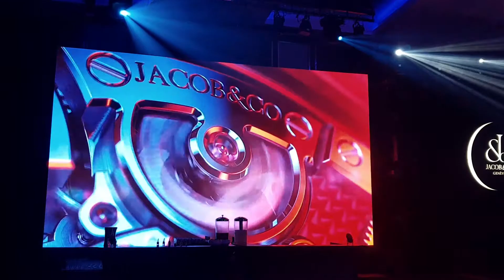SPIX Hologram - Jacob & Co Astronomia Tourbillon